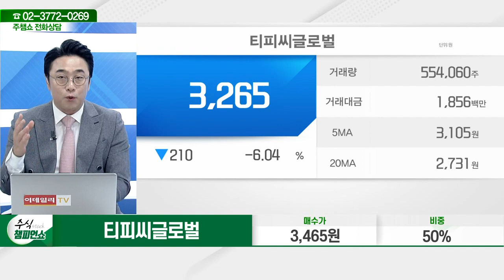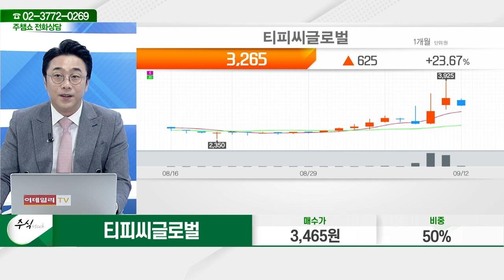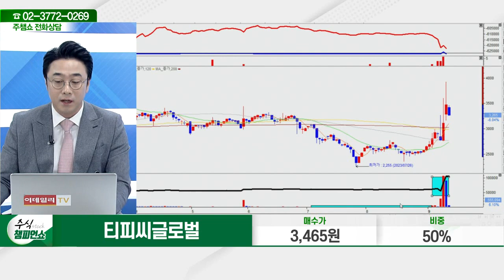티피씨글로벌(130740)_황민혁 전문가_종목 상담 (20230912)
2) 유튜브: 이데일리TV 채널›생방송 채팅창